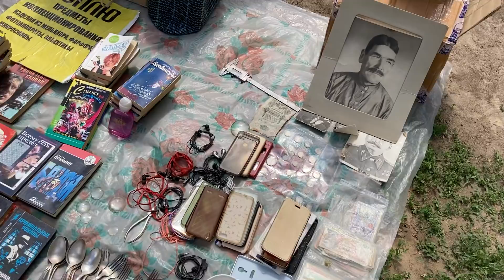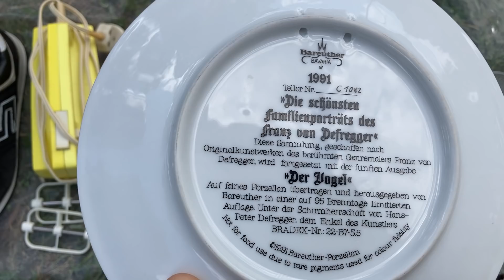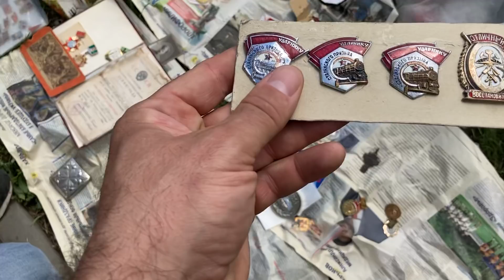КРУГЛЫЙ РЫНОК. Барахолка переехала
Вышел на барахолочку!
В моей Лавке вы найдете:
1. Хочу показать Вам жизнь Антикварной Лавки:
- мои покупки;
- мои коллекции;
- моя торговля в Лавке/на Violity/на Ebay;
2. Профессиональная оценка, покупка антиквариата:
3. Спортивную жизнь моей семьи (тренировки/соревнования);
4. Лучшее и смешное, приколы,развлечения, и многое другое, что сможет вызвать у Вас улыбку))!